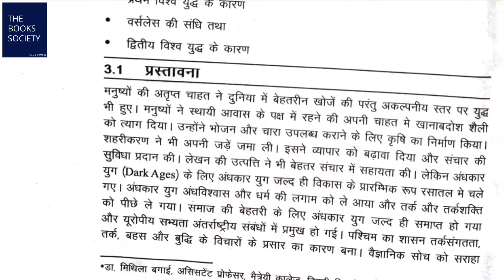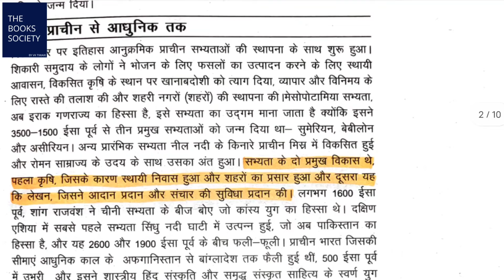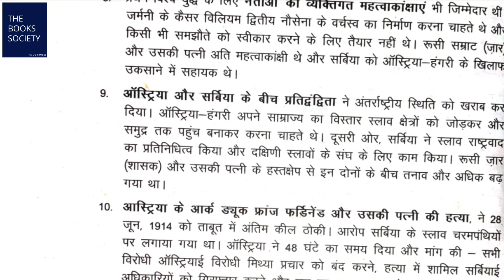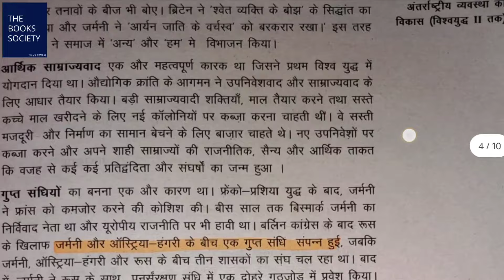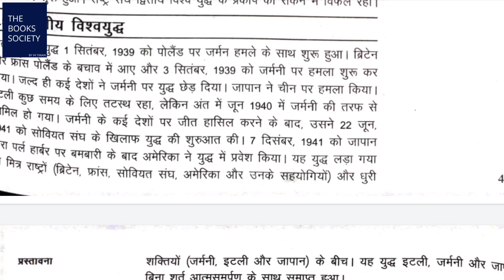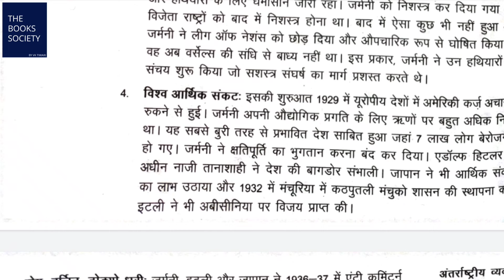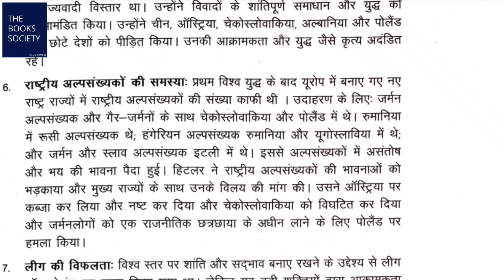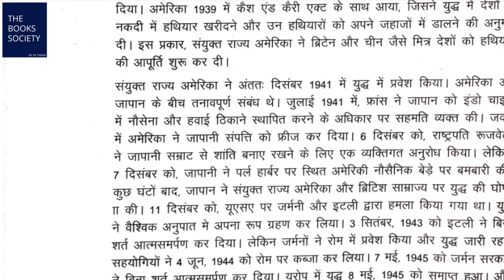IGNOU BPSC 134 Chapter 3 अंतर्राष्ट्रीय व्यवस्था का विकास विश्वयुद्ध II तक| BPSC 134 question ans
IGNOU BPSC 134 अंतर्राष्ट्रीय संबंधों का परिचय
IGNOU BPSC 134 Chapter 3 अंतर्राष्ट्रीय व्यवस्था का विकास